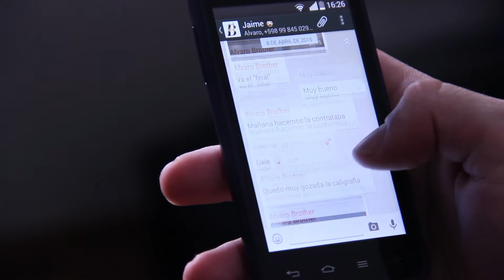“Distraído” - Nicolás Anglet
Ejercicio 1. Fotofrafía cinematografía.